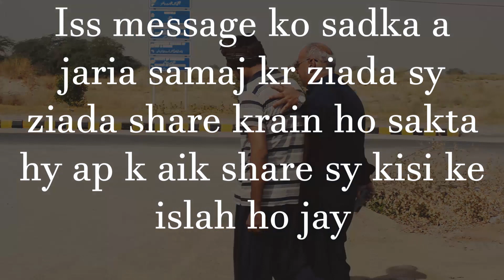Waiter and Malek || BUKHARI PRODUCTION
Asalam o alikum dosto umeed krta hun ap khariyat sy hongy .
ya hamari aik choti sii kawish hy umeed krta hun k ap ko bohot pasand ay gi dosto iss video bnanay ka maqsad sirf itna hy k ap logo ko iss baat ka sabak dena k ap k jo mulazim hain ap unn k sath apna behaviour acha rakha krain ho sakta hy wo Allah ke traf sy ap kalea rahmat ho
iss video main Asad bukhari waiter ka character krty hua aik mazloom show ho rahay hain waiter bhe to aik mulazim hy chahay ghar ka mulazim ho ya hotel ka.
ap k mulazim ap ka namak khatay hain ap unn par yaqeen nai krty bal k dosto par yaqeen kr letay hain jin ka ap k sath koi relation nahi hota.
Cast:
Asad bukhari (CEO )
saad bukhari(Producer)
Muhammad Adeel (Director)
Akbar sb
Nadeem sb